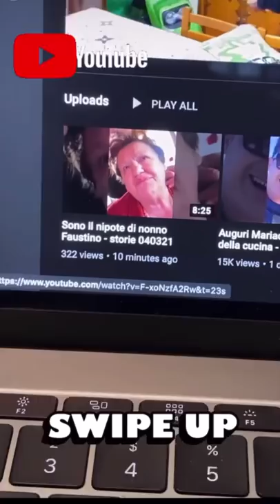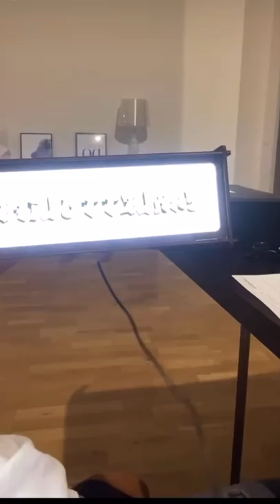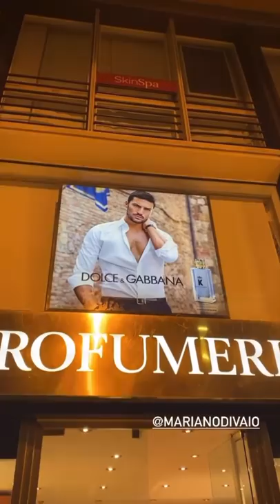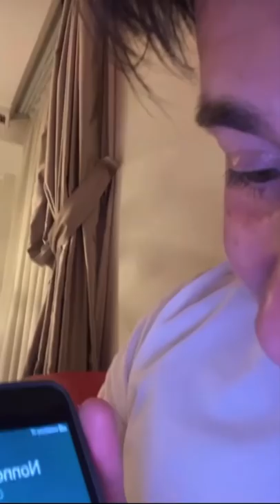Umbrish Fescion Block a Milano - Pausa pranzo con Carletto: Ep. 90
"sì sì sì è venerdì. era semplice!!", amore è un'ora che caghi, nella pochette sempre il lonzino, ecco come fare lo zaino per non rimanere con la fame, il cordino salva fame per sicurezza, cordino con salsiccia, quando siete a Milano procedere a passo Duomo, telecronaca partita, ma se ci fosse un nuovo coccodrillo in città? "si dice si fosse?", è amico mio Mariano, sempre simpatici a Milano, trasmettiamo il valore dei nonni, umbrish tutorial: come pelare una salsiccia, mandami il bonifico di 30milaK, "ti manco o sto qui?"